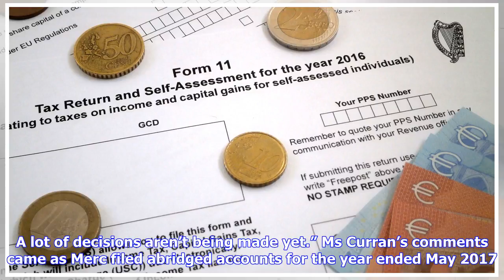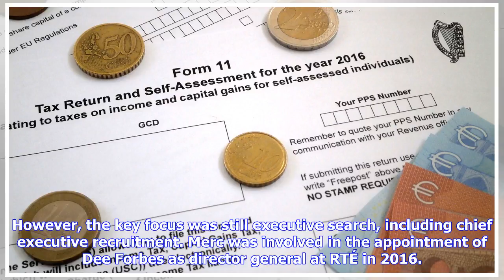Breaking News | Recruiter calls punitive personal tax regime a barrier to attracting talent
Ireland’s punitive personal tax regime is a barrier to attracting foreign national talent into the country, the leader of one of the country’s leading executive recruitment companies has said. Speaking to The Irish Times, Ruth Curran, the managing partner of Merc Partners, noted that although the Irish economy was growing with unemployment falling, our high personal income tax rates made it difficult to attract foreign nationals. “For non [Irish] nationals it’s the punitive tax regime here, 52 p...